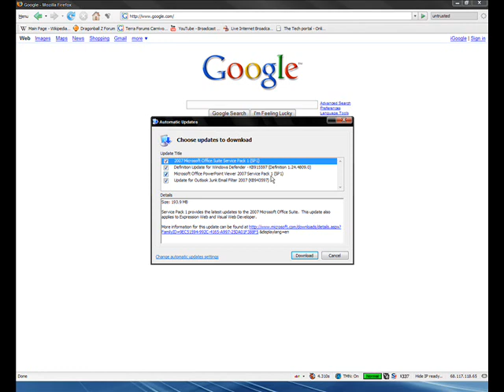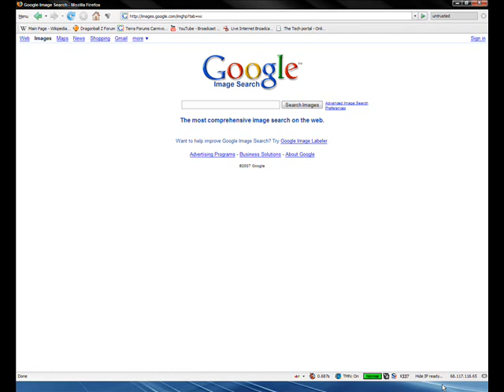Windows XP SP3 RC and Windows Vista SP1 RC Released